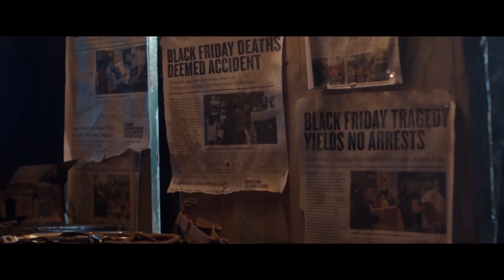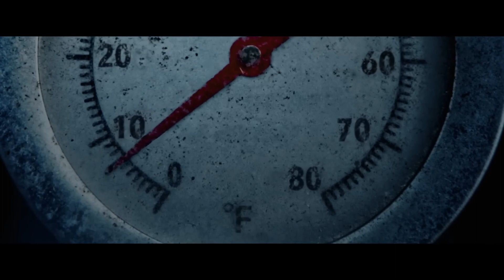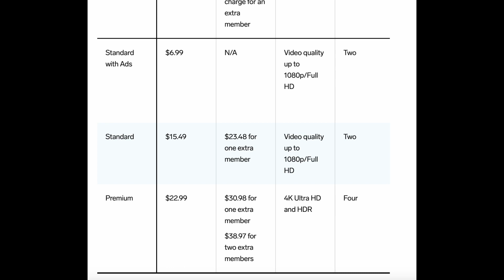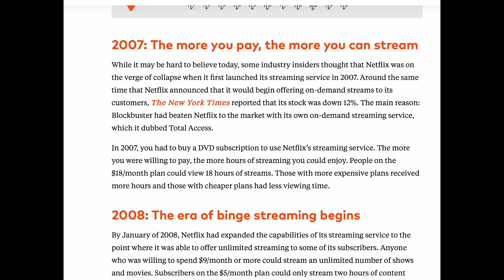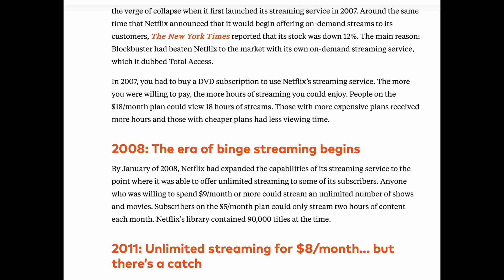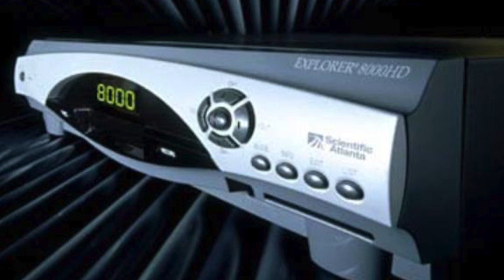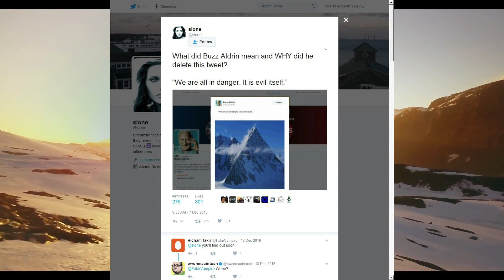Blabbercast Episode 69-4 - Thanksgiving Trailer, Streaming Services Price Hikes, Black Friday etc..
Or anywhere digital books are sold

Follow us on X: Blabbercast1

3:00 Thanksgiving trailer
9:27 We Ain’t cultured
11:33 Netflix and Apple One Price increases
18:33 Oversaturation of Content
21:02 Cam’s Assassins Creed Adventure
24:08 Black Friday (Who’s excited?)
28:05 Bull Aldrin Cryptic Tweet